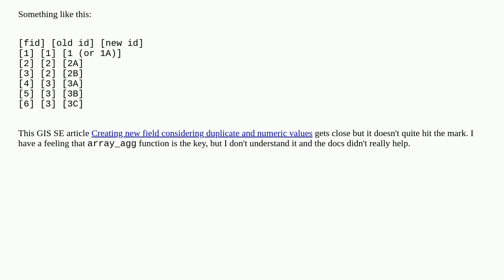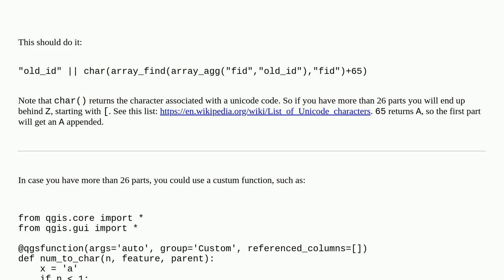Gis: Calculating new id with suffix for another id field that has duplicates in QGIS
Calculating new id with suffix for another id field that has duplicates in QGIS

A special thanks goes out to the awesome community

  unique-id field-calculator line qgis qgis-expression